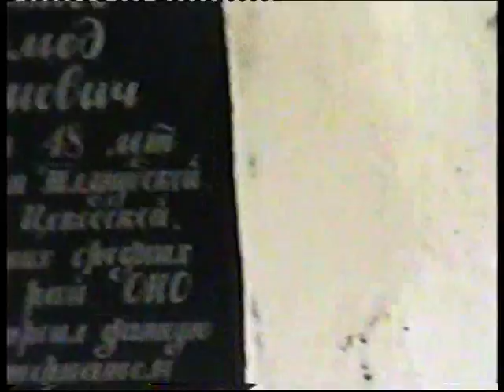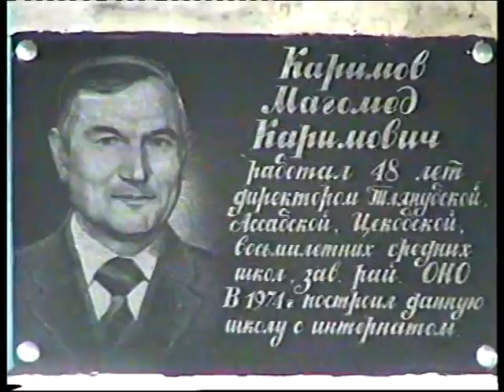Мемориальная доска Каримова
Каримов Магомед Каримович , работал 48 лет директором Тлянубской , Ассабской , Цекобской , восьмилетних средних школ , зав., рай., ОНО.
В 1974 г. построил данную школу с интернатом.